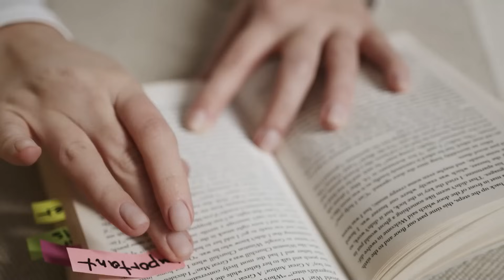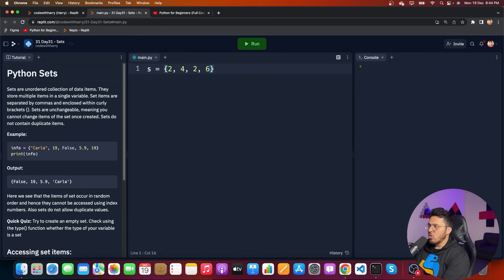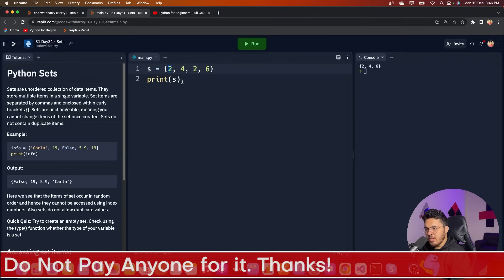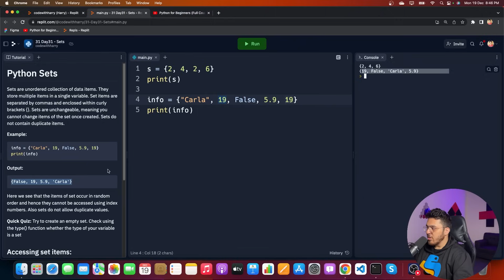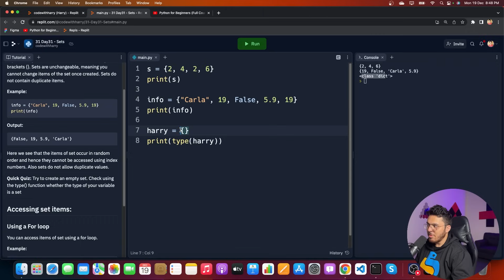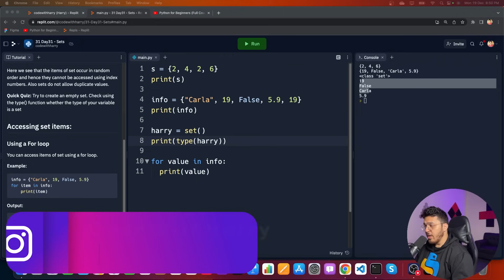Sets in Python | Python Tutorial - Day #31